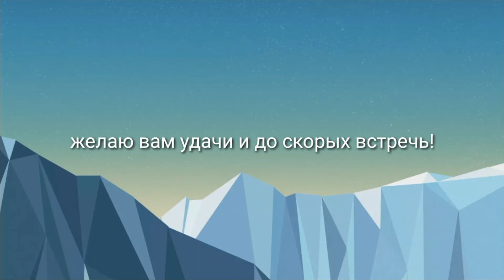Снова на частном озере! Карась и сазан на попловок.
поддержка автора